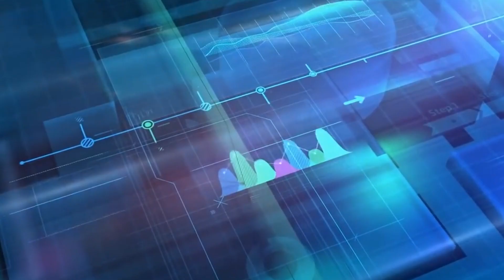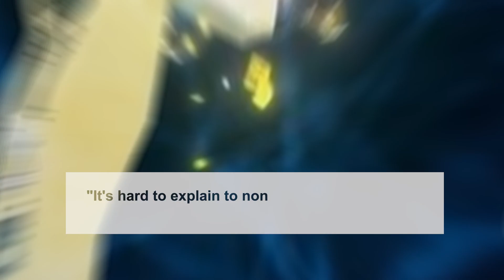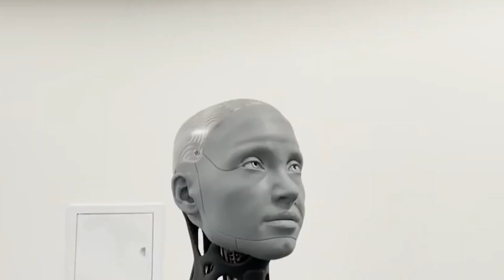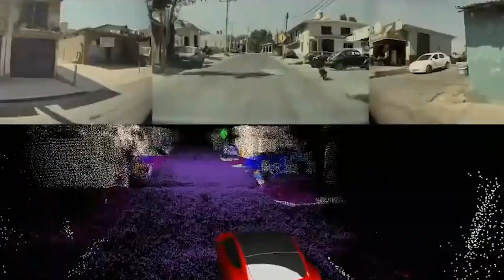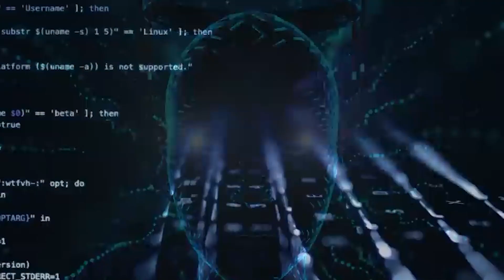Sanctuary AI JUST REVEALED: "We Are Creating The Smartest Human AI Robots Ever"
Robot News AGI

Artificial general intelligence (AGI) represents generalized human cognitive abilities in software so that, faced with an unfamiliar task, the AGI system can find a solution. An AGI system intends to perform any task that a human being is capable of.
In the 1950s, researchers including AI pioneer Herbert A. Simon was convinced that AGI would exist within the next few decades. Since then, AGI has proven to be a daunting, perhaps even impossible-to-achieve milestone.

Welcome to another episode of A.I. and Robots. Today, we'll be talking about the Canadian robotics startup company Sanctuary A.I., which has revealed they're creating the smartest Human-Robot A.I. Ever.